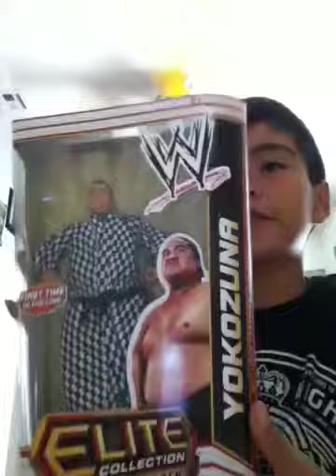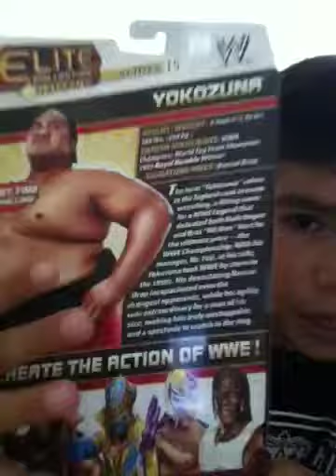Huge target pickup